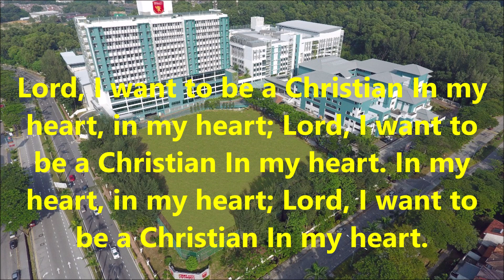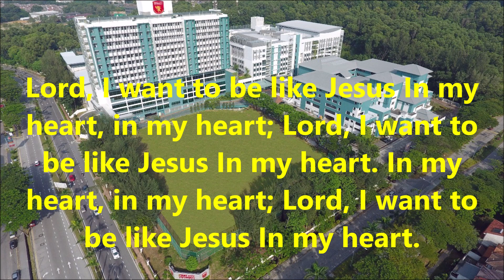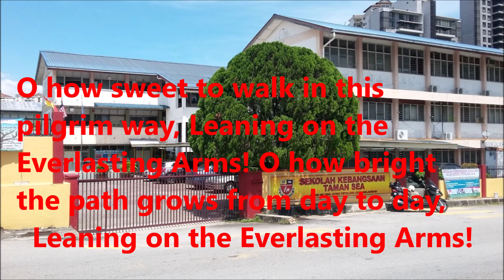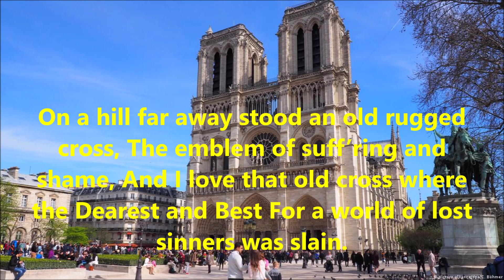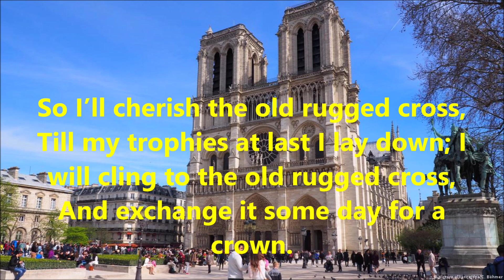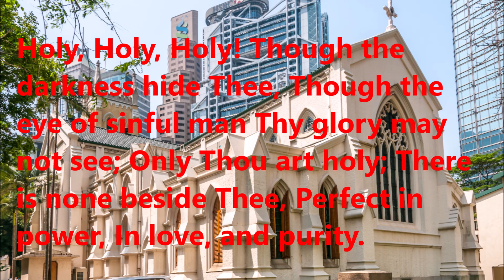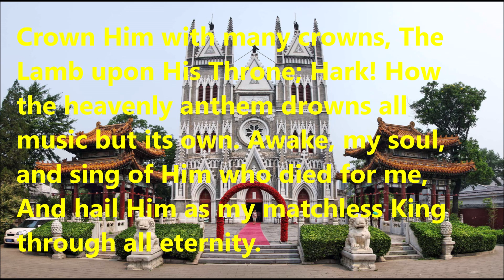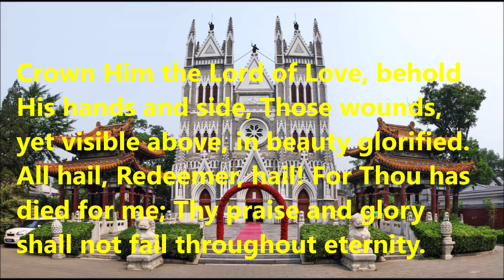Best Loved Hymns 33 - 37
Lord I Want to Be a Christian, Leaning on the Everlasting Arms, Old Rugged Cross, Holy Holy Holy & Crown Him with Many Crowns